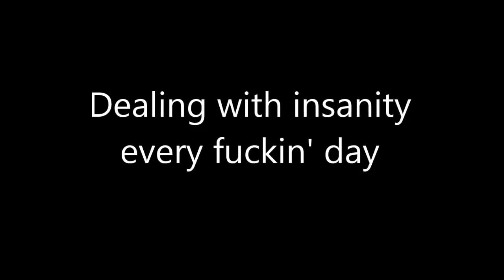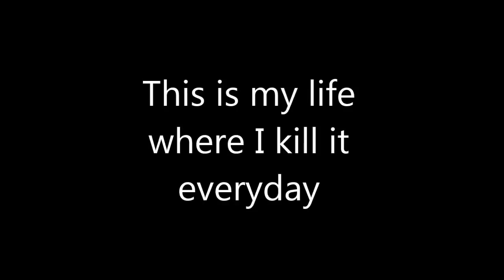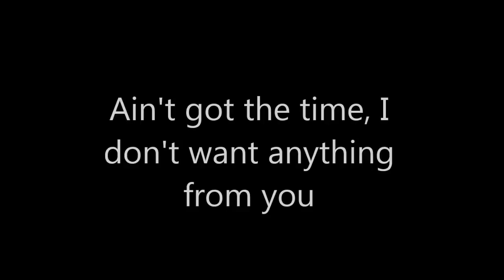Slayer Repentless Lyrics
slayer repentless